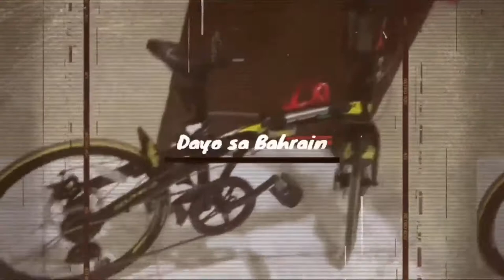Vlog 4 | WALA SI KUYA JOHN SA COURT | OFW IN BAHRAIN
🎵 Track Info:

Title: That Day by Joakim Karud